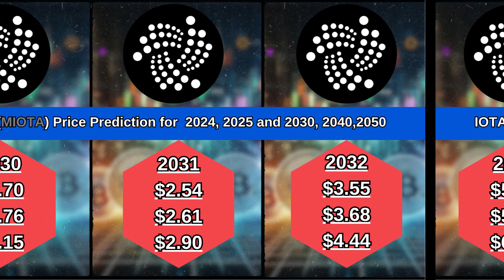IOTA (MIOTA) Price Prediction for 2024, 2025 and 2030, 2040, 2050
Video Key : altcoin price prediction,iota,iota crypto,iota price prediction,iota crypto price prediction,ıota price prediction,ıota price,MIOTA,ıota coin,iota price prediction 2025,iota cryptocurrency price prediction,iota token